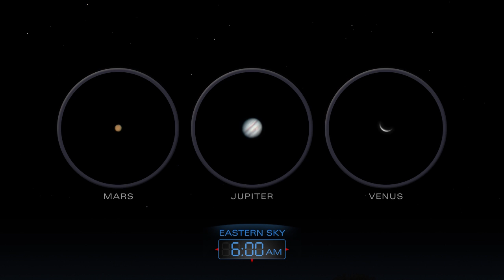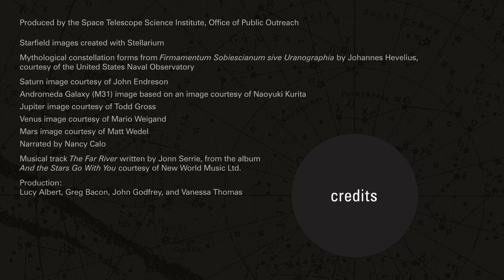Tonight's Sky October 2015 HubbleSite